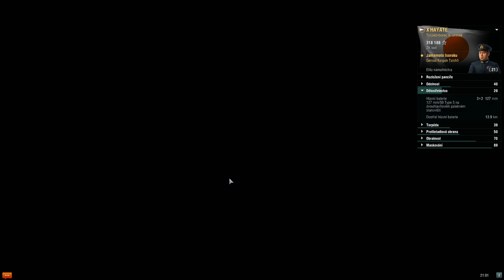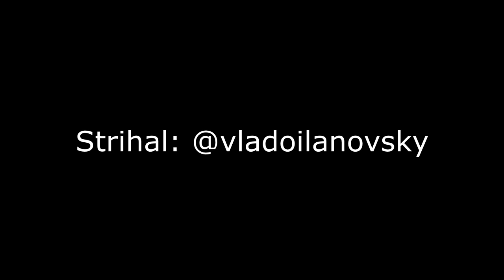Mr.Pr0fessional #13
Námet a strih: @vladoilanovsky (Instagram)

Taký krátky a jednoduchý výber pár klipov, ktoré vznikli vďaka najlepším ľudom na twitchi, ktorí chodia na streamy a sú tak SUPER, že im nikdy a NIČ neunikne :D ŽE KDE? TUTO PREDSA

Tých klipov bolo fakt extrémne veľa, tak som zobral len pár, aby to nemalo niekoľko hodín :D bohužial, ja niesom veľmi priemerný hráč, buď to zahrám ako pán = SENSEI alebo úúúúplne napikaču... tak tu je malá ukážka toho druhého JA :D